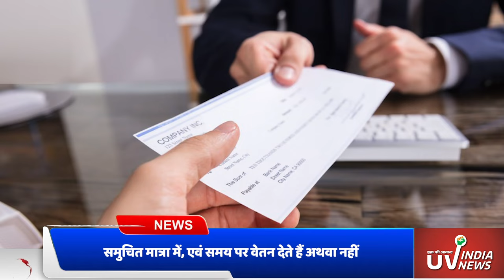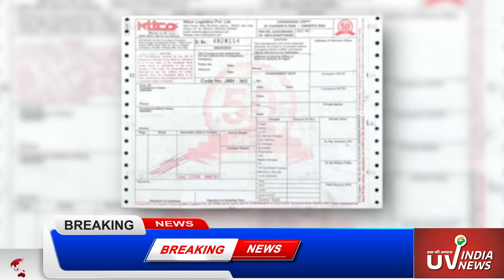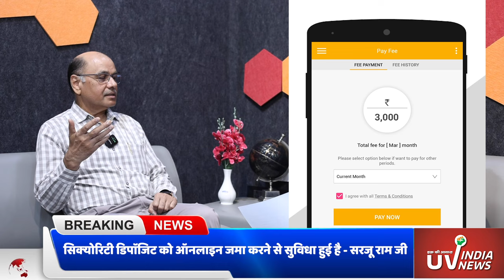सत्येन्द्र सिंह जी की श्री सरजूराम, अपर श्रमायुक्त, गौतमबुद्ध नगर, नॉएडा के साथ के ख़ास बातचीत